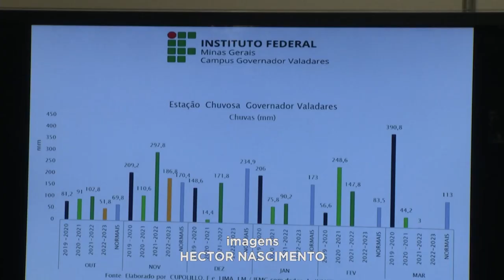De olho na previsão: chegada das chuvas requer atenção dos moradores da região Leste Mineira.